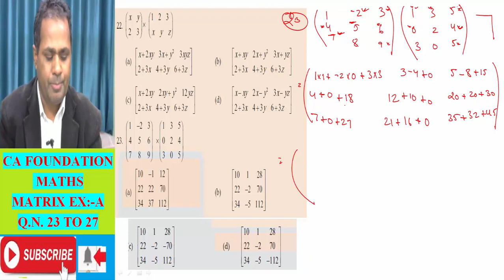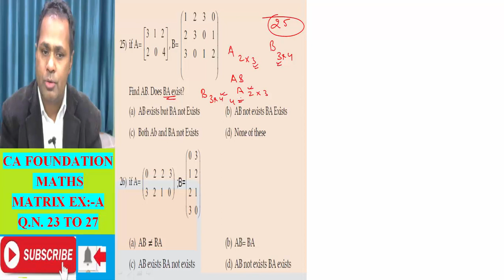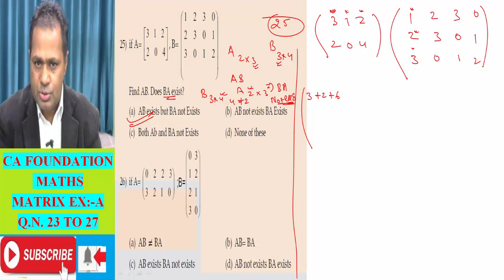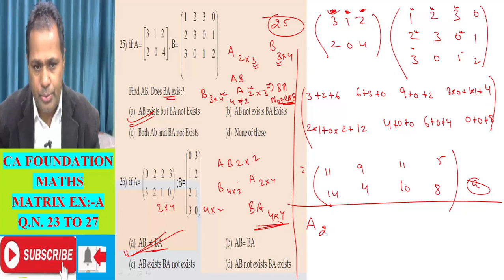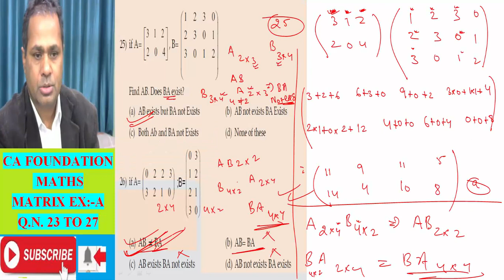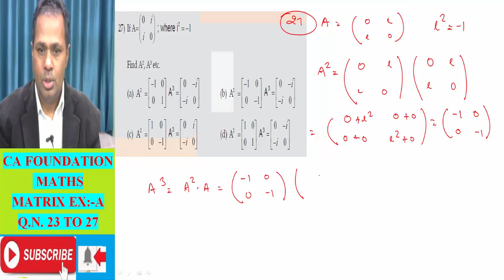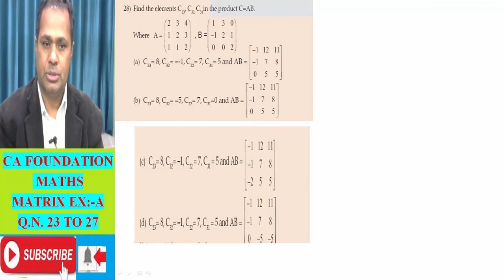CA FOUNDATION COURSE BUSINESS MATH TYPES OF MATRICES CLASS 11 BY H L GUPTA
COMPETITIVE  EXAM LIKE SSE, RRB, MAT, UPSE. AND

CA FOUNDATION, CA FOUNDATION MATH.  BUSINESS MATH,   CA FOUNDATION COURSES, CA

CPT EXAM, TYPES OF RELATIONS,  CMA FOUNDATION, BBA, MBA, B.COM, MATRICES